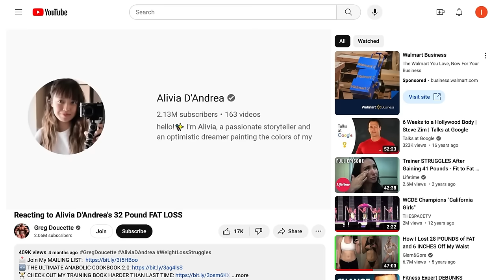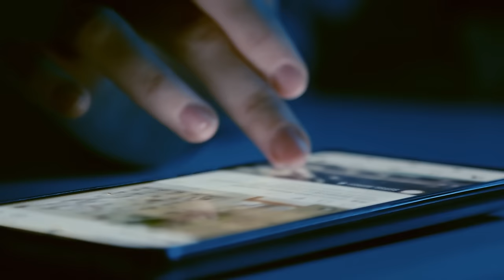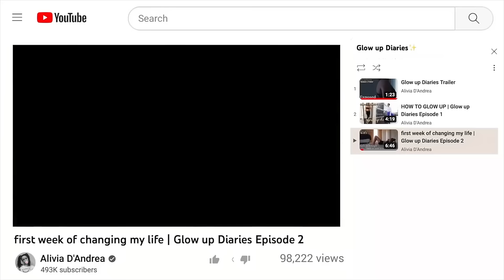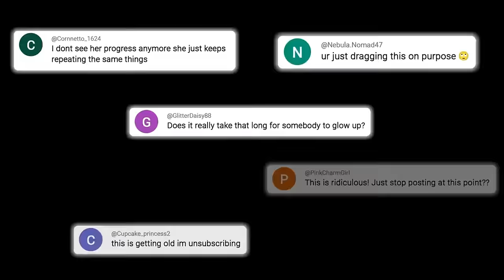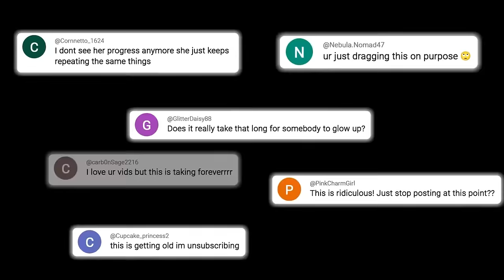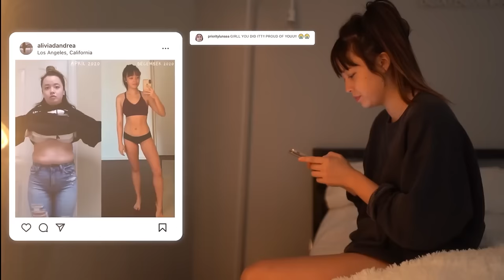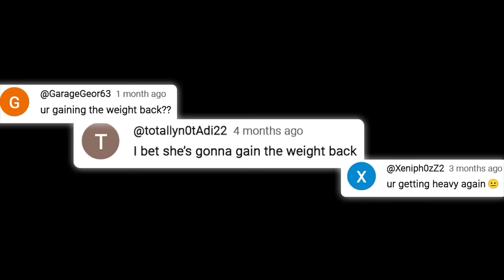The Only Video I Need You To Watch